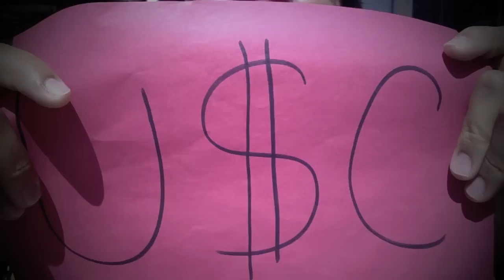Sproul Hall Lazy Song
(TURN ON CLOSED CAPTIONING FOR LYRICS!!...AND WATCH IN 720p!!)
A video featuring the Sproul Hall RA's for 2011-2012.  Featured during UCLA Welcome Week.

LYRICS:
This year we will be living in Sproul Hall
And we must say our Hall is the best
Forget the rest, here is our throne
We're proud to call this hall our home
We swear we wouldn't trade this for anywhere
3N also got a set of stairs only up to floor 3
So Sorry  Becca you'll have to wait-

Its better than Dykstra, than Hedrick, its better than De Neve

We love Sproul Hall

ohohoh

When You're walking down the hall, never know who you'll see
Could be SLs, or RAs, or an ARD
Or maybe you will see MEGAN FOX!
[OhMy God it's  MEGAN FOX!]
Yeah

You'll be lounging on the couch just chilling with your roomie
Don't forget to give a smile if your RA is on duty.
But don't you touch that Fire Alarm

Its better than Reiber, than Suites, its better than '$C...DUH

We must say our Hall is the best

Wellll we'llllllll strut in our duty blues
While rocking those closed toed shoes
Yeah, yeah, yeah, yeah, yeah, yeah, yeah, yeah, yeah-eah
If I'm gonna feast tonight
Club bcafe's outta sight
Bay Bay bay bay bay bay bay ba-bagellll

ohh ohhh oh
You Love Sproul Hall
ohh ohhh oh
I Love Sproul Hall

Lyrics by Kurt Ikeda.
Video by Daniel Allen, James Caress, and Paul Botros
Special Thanks to Norris Tie, Trina Dao, Aubrie Rose and Michelle Favalora